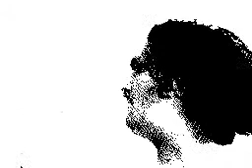Silverman Repetition! Dullblokeの作品 / Flipnote Hatena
Something fir the Fall fans!